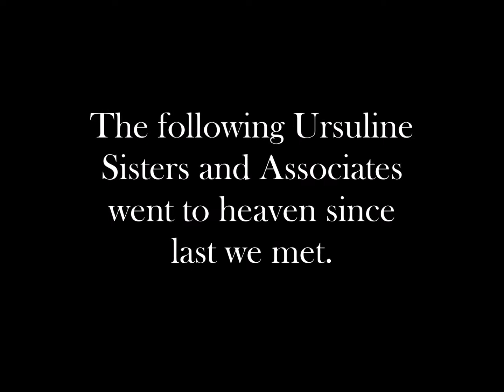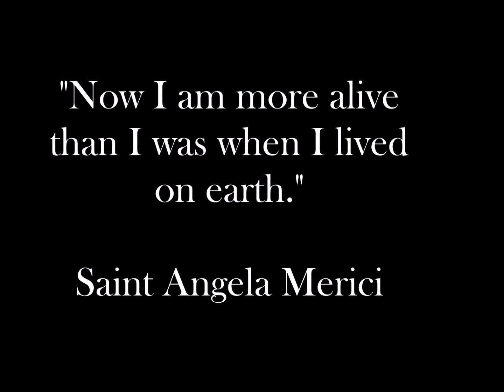In Memoriam 2018